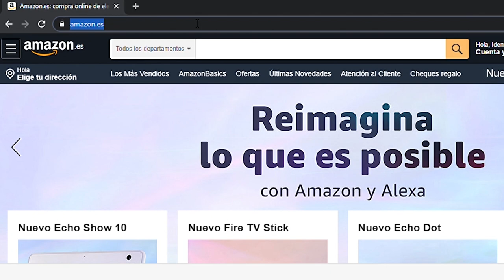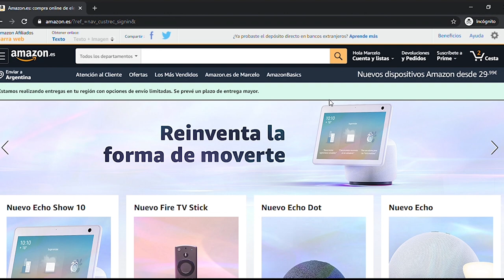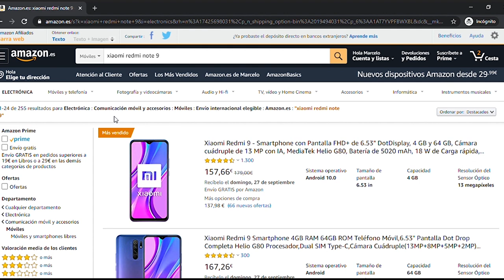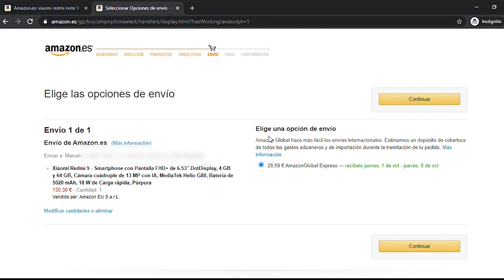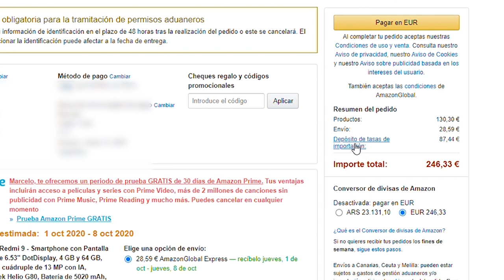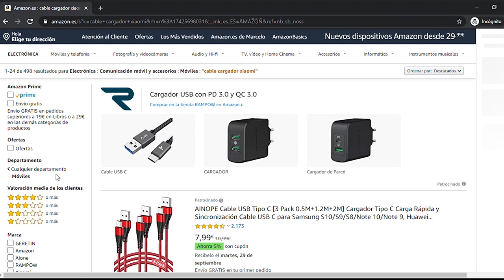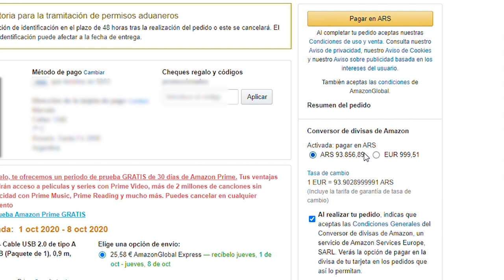▶️ Cómo COMPRAR en AMAZON desde ARGENTINA ✈️ [2024] + TRUCO para AHORRAR!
Paso a paso : comprar en Amazon Europa desde Argentina con todos los impuestos y además un truco para ahorrar en envío y gastos aduaneros.
Como te comenté en el video te dejo algunos productos ya seteados para que compres con todos los parámetros de envío y que llegue a la puerta de tu casa sin hacer nada extra:
- Google Pixel 7a
- Freidora sin Aceite
- GoPro HERO12 Black